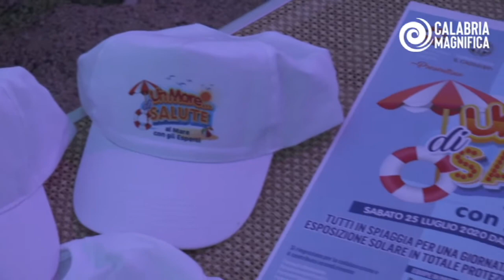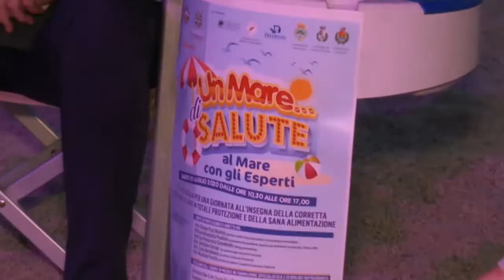Presentato al Marina Blu l'evento "Un mare di Salute"